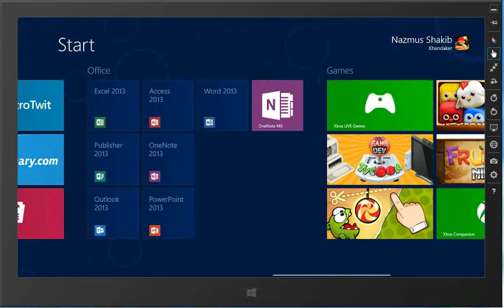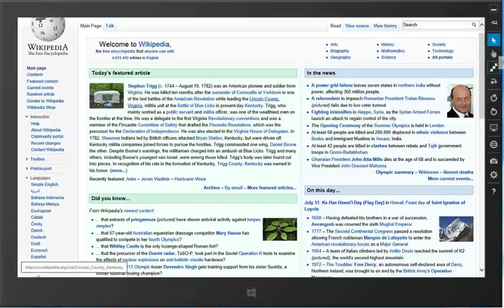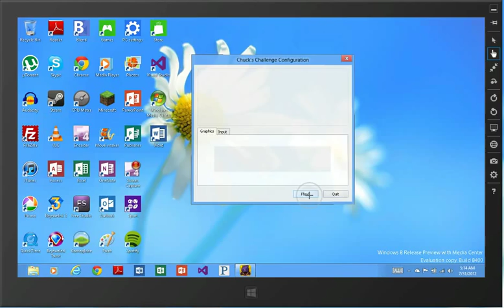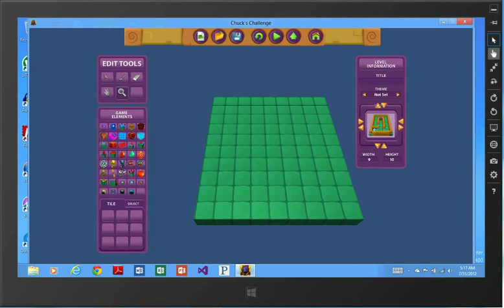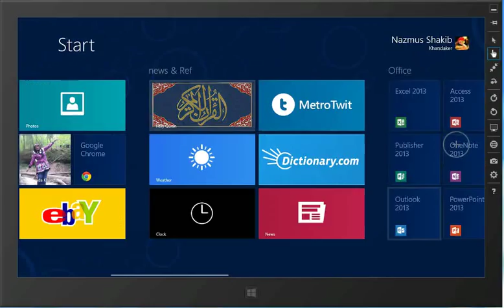Using Touch to Play Chuck's Challenge 3D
This is a beta feedback video showing how the Chuck's Challenge experience with a touch only hardware is like. Final verdict: very bad.